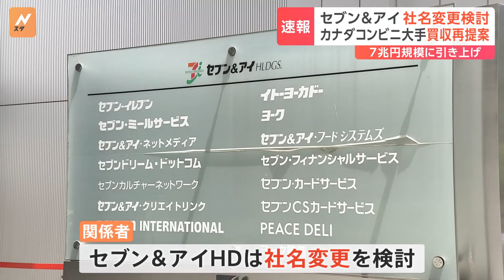セブン＆アイが社名変更を検討 カナダのコンビニ大手から買収再提案 7兆円規模に引き上げ｜TBS NEWS DIG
セブン＆アイ・ホールディングスが社名の変更を検討していることが新たにわかりました。また、カナダのコンビニ大手からは買収の再提案を受けていて、金額は7兆円規模に引き上げられたことも明らかとなりました。

セブン＆アイは、イトーヨーカ堂などスーパー事業の一部株式について、早期売却を検討していますが、関係者によりますと、社名の変更を検討しているということです。

現在の社名の「アイ」は祖業の「イトーヨーカ堂」の頭文字も意味すると理解する向きが多い中、セブン＆アイは経営資源をコンビニ事業に集中させ、スーパー事業を分離した上で、社名を変える方針です。

さらに、セブン＆アイはきょう、カナダのコンビニ大手から買収の再提案があったことを発表。関係者によりますと、買収金額は前回を2割上回る7兆円規模の提案とみられています。